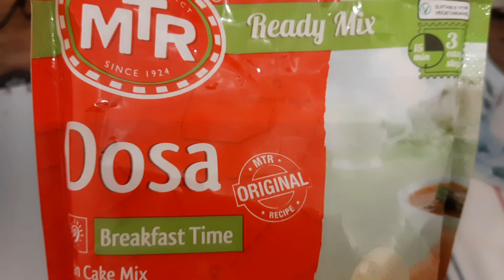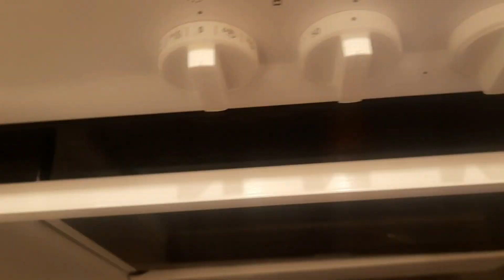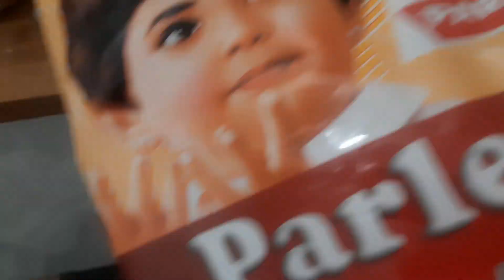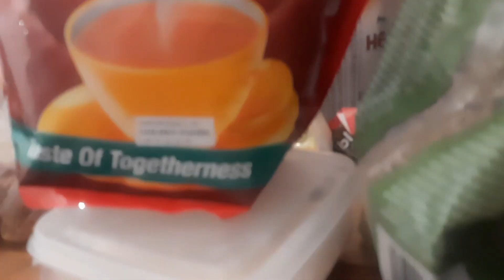Sunday special बनवले डोसे आणि झटपट potatoची भाजी/ किचनची साफसफाई/चहा आणि गप्पा/मराठी Vlog 32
Hello Everyone, I'm Priyanka
Wlcome to my channel Dhruvika In Denmark.